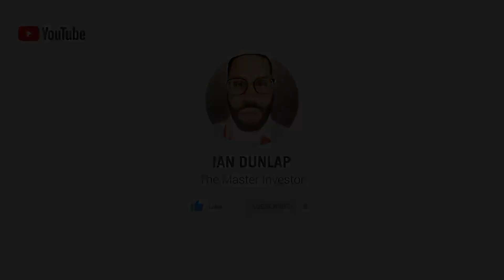MISTAKES PEOPLE MAKE WITH PORTFOLIOS - Market Mondays w/ Ian Dunlap